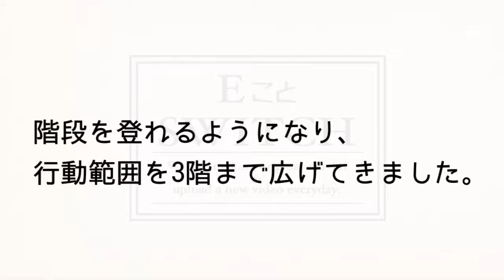【こいぬ日記】3階侵略【5がつ30にち】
[ itunes ] ←Our music album NOW ON SALE !!

通天閣オフィシャルバンド　通天交響楽団